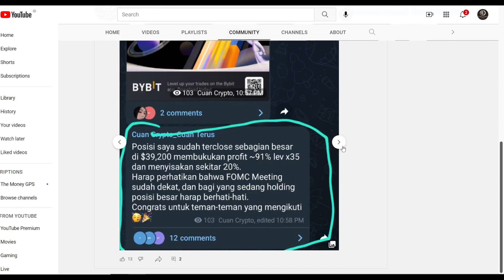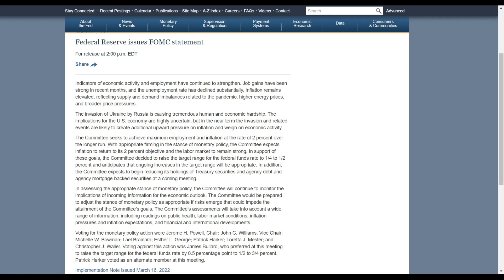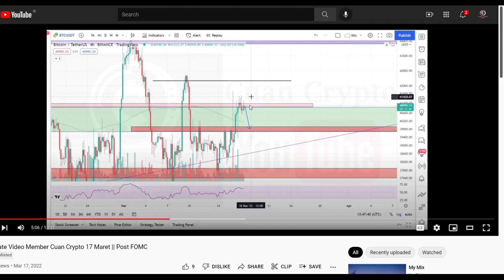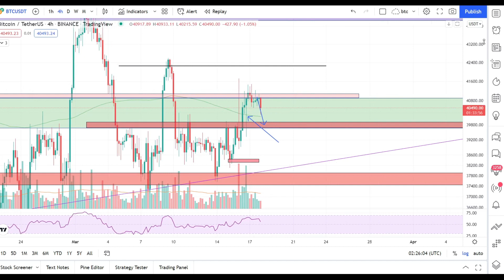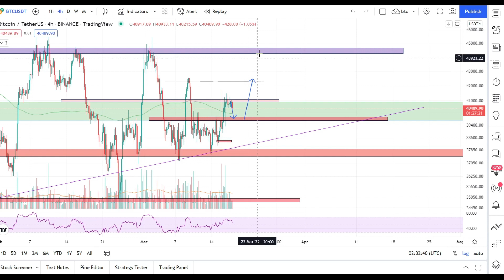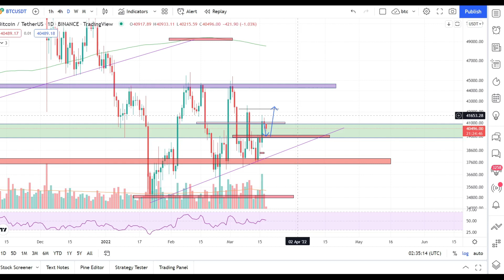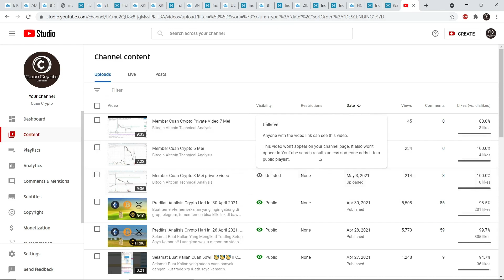🚨 Bitcoin Update ! 🚨 Mau dibawa Kemana Arahnya?? Analisis Market Crypto Hari Ini || Cuan Crypto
Promo terbatas ya hanya untuk 100 pendaftar pertama.

Portfolio Coin Cuan Crypto:
Tempat membeli Bitcoin dan Crypto Lainnya
 1. Daftar dengan URL Afiliasi saya.
 2. Referensikan Indodax ke teman, kerabat, atau rekan kerja Anda dengan URL Afiliasi Anda dan dapatkan bonus 25% dari biaya transaksi!